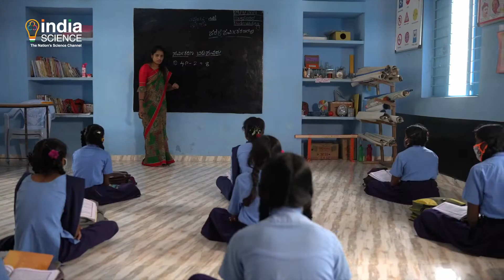Promo : Vigyanveer - Ecofriendly Agricultural Tool by Anushri N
This Wednesday in Vigyanveer, see how Anushree, a student of Kolar, Karnataka, understands the problems of small farmers and made a machine that can do farming work with less effort and that too without the cost of fuel and electricity.

इस बुधवार विज्ञानवीर में देखिए, कैसे कर्नाटक के कोलार की एक छात्रा अनुश्री ने छोटे किसानों की परेशानियों को समझ कर बना दी एक ऐसी मशीन जिससे कम मेहनत में ही खेती का काम किया जा सकता है और वो भी बिना ईंधन का बिजली के खर्च के